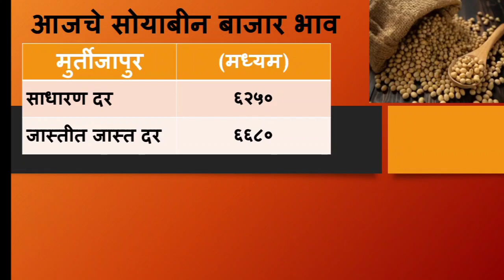३ जून | soyabean bhav today | दुपारी महाराष्ट्रात या गावात सोयाबीन भाव 7400 वर | soyabean bajar bhav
३ जून | soyabean bhav today | दुपारी महाराष्ट्रात या गावात सोयाबीन भाव 7400 वर | soyabean bajar bhav